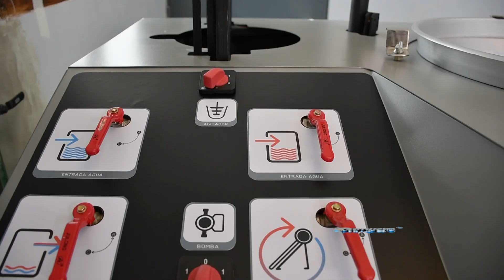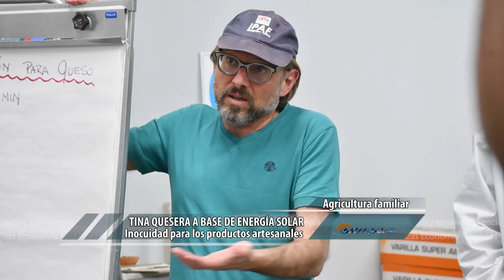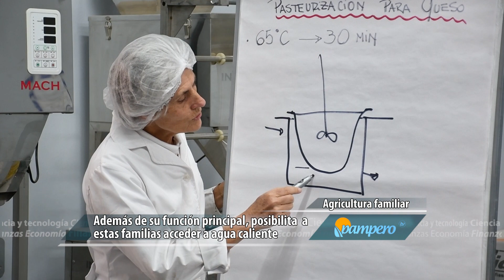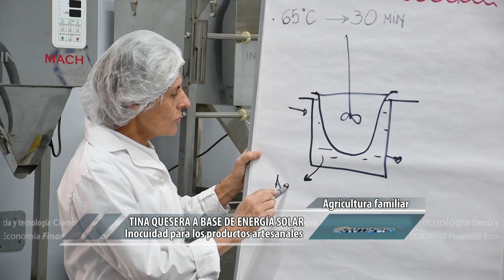Tina quesera a base de energía solar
La producción de quesos artesanales a partir de leche caprina y ovina es una actividad fundamental de las familias crianceras de las quebradas áridas de Salta y Jujuy. Desde el Instituto de Investigación y Desarrollo Tecnológico para la Agricultura Familiar, diseñaron una tina quesera solar para incrementar la inocuidad en los procesos de elaboración artesanal. Es una tecnología de baja escala que permitirá, a la vez, disminuir los costos energéticos.